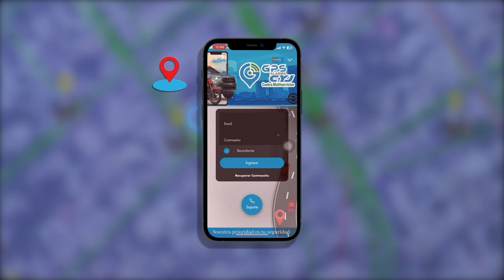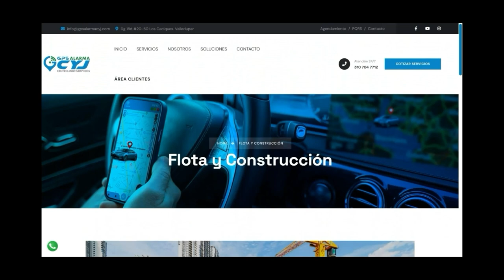LO BALEARON SALIENDO DE UN HOTEL DEL BARRIO 12 DE OCTUBRE